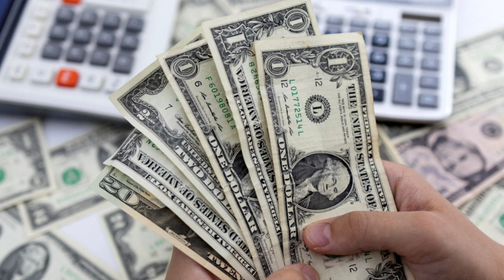H letter se Name walon ka saal 2024 kaisa Rahega | Name ka First Letter H | Niralaa Numerology333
Hi
I am Nirranjan Nirralla
I am a Wealth Expert Numerologist, Astrologer, Vastu Expert, Reiki Healer , Spritual Coach ,Baby Name Numerologist, Corporate Business Name Numerologist, New Baby Born ,Name Numerologist ,and All Solution for Any kind of Problems.

keep supporting me so I can continue to provide you
with free content each week!!🙏🙏🙏🙏🙏

H naam wale log kaise hote hain 2024,
H name people nature,
H name wale log,
H name wale logo ki rashi,
H name walon k lea 2024 saal,
Hwale logo ke liyen 2024 ka saal kesa rahega,
H अक्षर वाले व्यक्ति कैसे होते हैं जानिए,
Latter H walon ki Realationship kaise rahegi,
Letter H 2024 year,
Letter H ka 2024,
Name ka first letter H 2024,
Name ka H letter kaya deta hai,
kese rahega 2024 ka saal kesa rahega,
H naam walon ka 2024 ka saal kaisa rahega,
Number h ke log